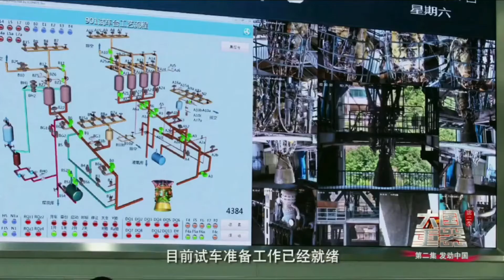Test ignition of YF100K 120t LOX-Kerosene rocket engine in 2018